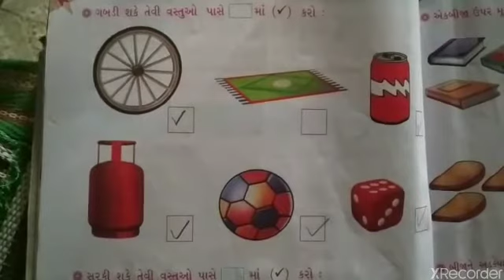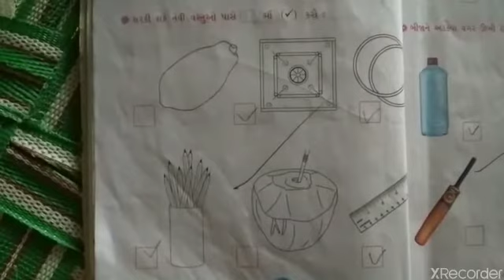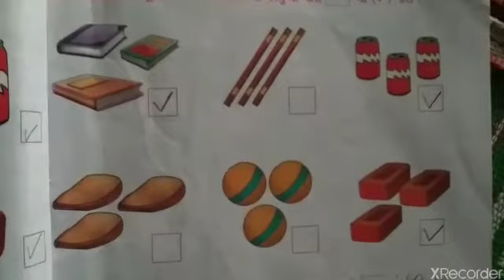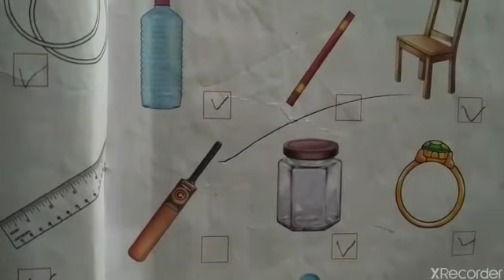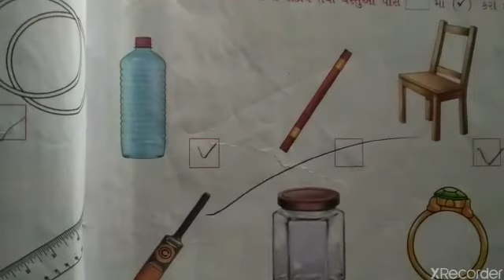ધોરણ-2, ગણિત, પ્રકરણ-1